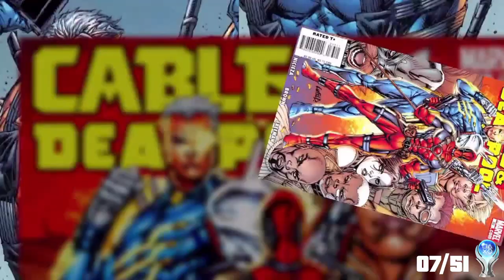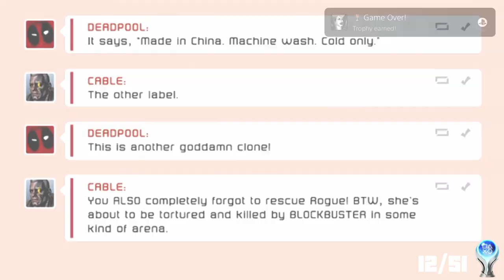DEADPOOL'S PLATINUM Trophy got me HYPED for the Deadpool & Wolverine MOVIE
With the release of Deadpool & Wolverine movie just around the corner, I thought now would be the perfect time to tackle this PS4 delisted classic.

I paid £50 for this game pre-owned and 2 weeks later it had gone up to £65 & I wouldn't be surprised if the price gets even higher.